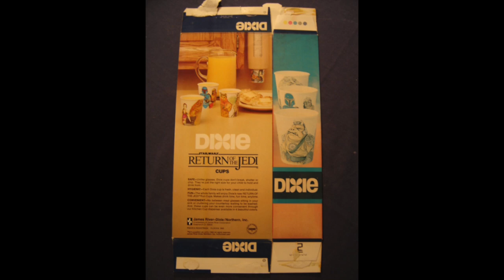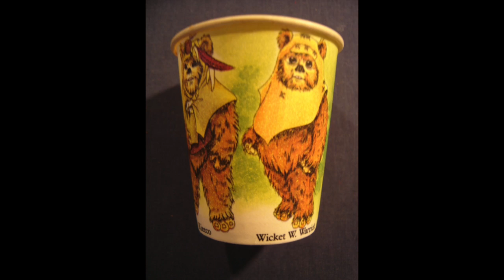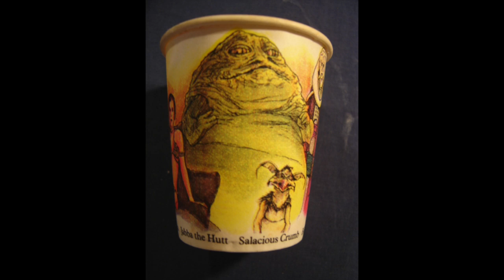Vintage Return of the Jedi Dixie Cups!